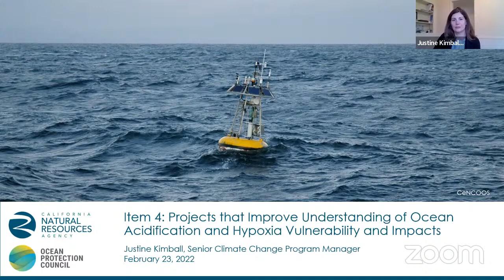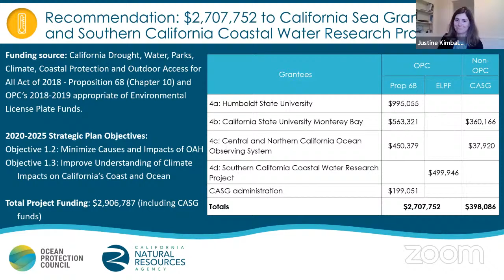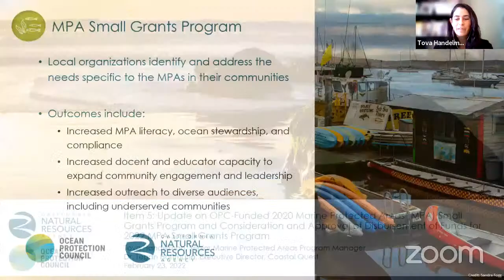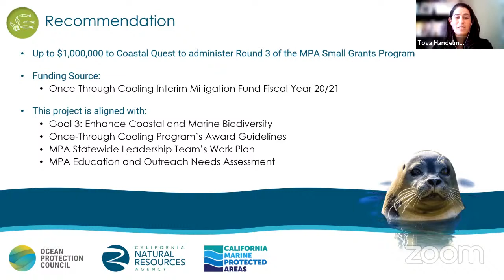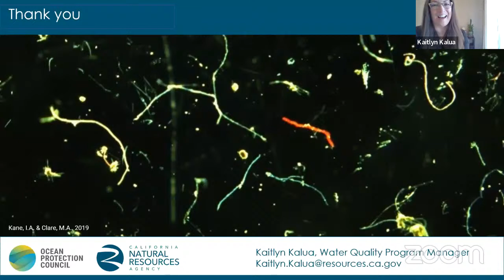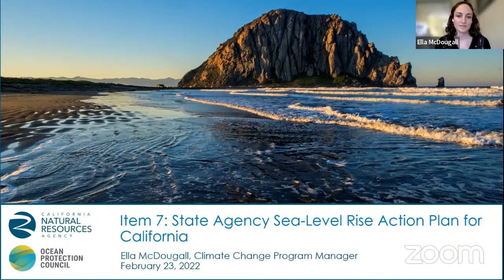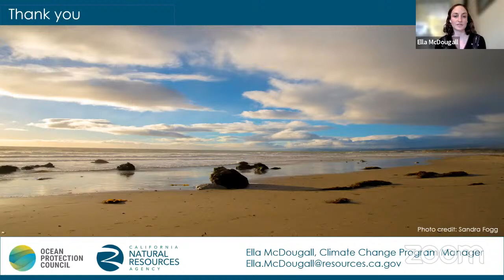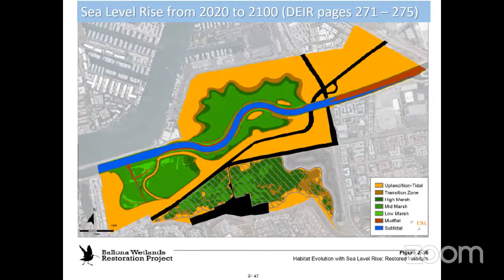Ocean Protection Council's February Meeting 02/23/22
Ocean Protection Council Meeting Agenda

1:00pm – 5:00pm
Teleconference

Due to the COVID-19 public health orders, and in accordance with the Governor’s Executive Orders N-29-20 and N-33-20, this meeting will be held remotely by teleconference.

To join the meeting via Zoom or by phone, please

1. Welcome, Introductions and Council Member Announcements - Secretary Crowfoot, Council Chair

2. Report from the Executive Director - Mark Gold, D.Env., Executive Director

3. Report from the Science Advisor - Liz Whiteman, Ph.D., Executive Director, Ocean Science Trust

Advancing Strategic Plan Goal 1: Safeguard Coastal and Marine Ecosystems and Communities in the Face of Climate Change; Objective 1.2: Minimize Causes and Impacts of Ocean Acidification and Hypoxia

4. Action Item: Consideration and Approval of Disbursement of Funds for Projects that Improve Understanding of Ocean Acidification and Hypoxia Vulnerability and Impacts - Justine Kimball, Ph.D, Senior Program Manager

Advancing Strategic Plan Goal 3: Safeguard Coastal and Marine Ecosystems and Communities in the Face of Climate Change; Objective 3.1: Protect and Restore Coastal and Marine Ecosystems

5. Informational and Action Item: Update on OPC-Funded 2020 Marine Protected Areas (MPA) Small Grants Program and Consideration and Approval of Disbursement of Funds for 2022 MPA Small Grants Program - Tegan Hoffman, Executive Director, Coastal Quest - Tova Handelman, Senior Program Manager

Advancing Strategic Plan Goal 3: Safeguard Coastal and Marine Ecosystems and Communities in the Face of Climate Change; Objective 3.4: Improve Coastal and Ocean Water Quality

6. Action Item: Statewide Microplastics Strategy - Kaitlyn Kalua, J.D., Program Manager

Advancing Strategic Plan Goal 1: Safeguard Coastal and Marine Ecosystems and Communities in the Face of Climate Change; Objective 1.1: Build Resilience to Sea Level Rise, Coastal Storms, Erosion, and Flooding

7. Informational Item: State Agency Sea Level Rise Action Plan for California - Ella McDougall, Program Manager

8. Consent Item: Consideration of Authorization to Disburse Funds for the California Collaborative Fisheries Research Program - Lindsay Bonito, Program Manager

9. Public Comment on Non-Agenda Items

10. Arrangements for Next Meeting and Adjournment

June 14, 2022; 1:00 – 4:00pm: location TBD